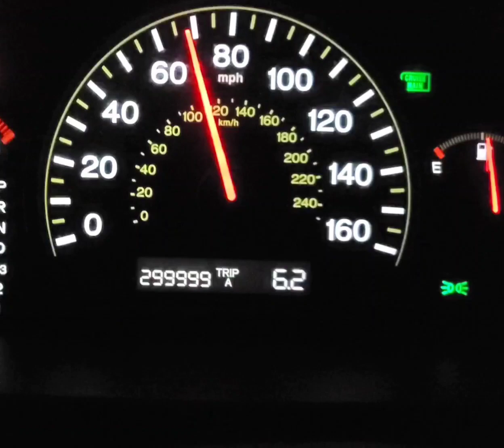Honda Accord 300,000 miles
my 2003 Honda Accord turns 300,000 miles